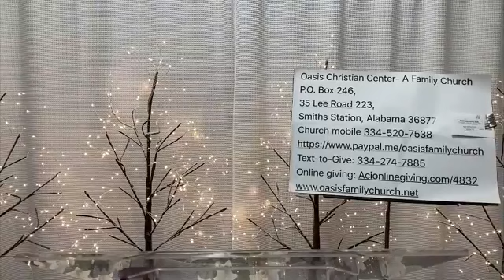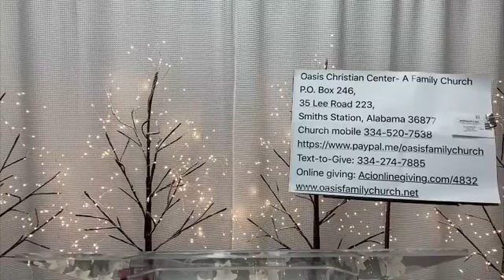Oasis Christian Center March 21,2021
Oasisfamilychurch.net